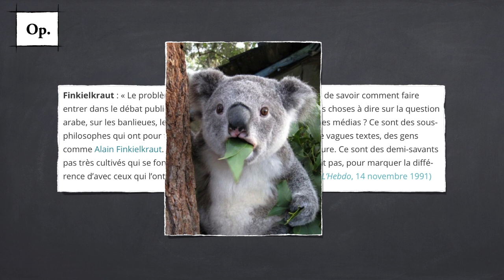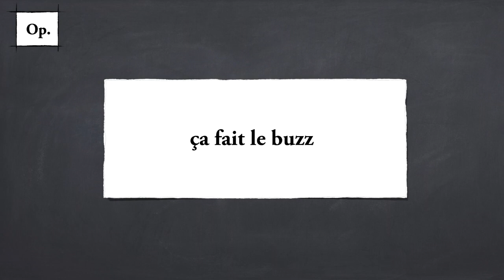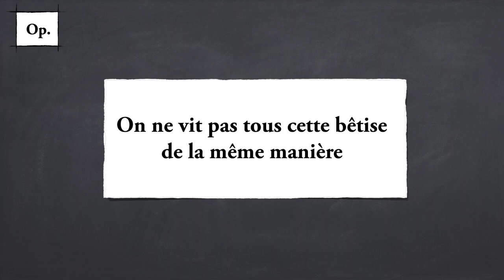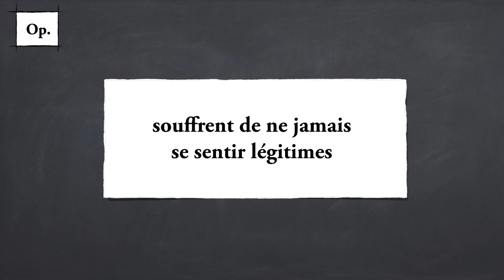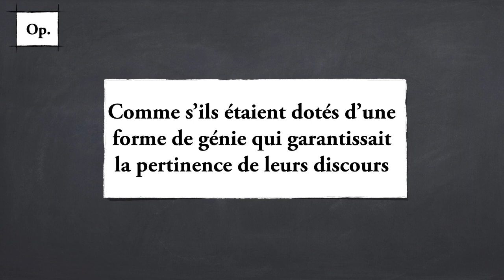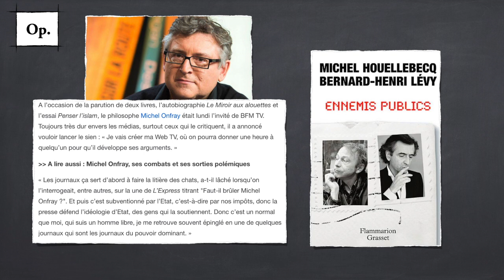Les pauvres blancs de la culture – Sketch #8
Petite réflexion sur les intellectuels médiatiques à partir d'une phrase de Bourdieu/